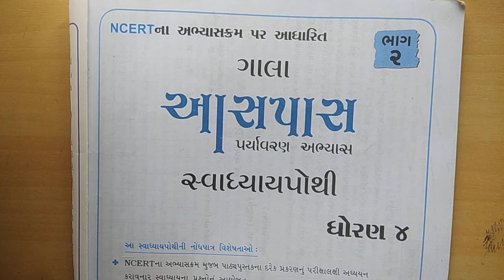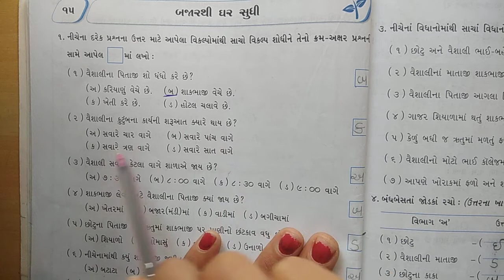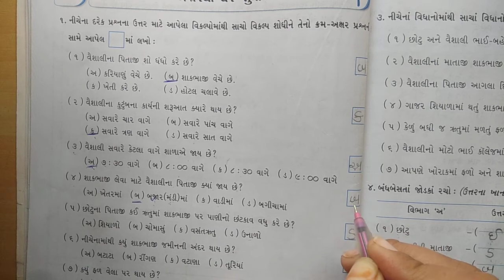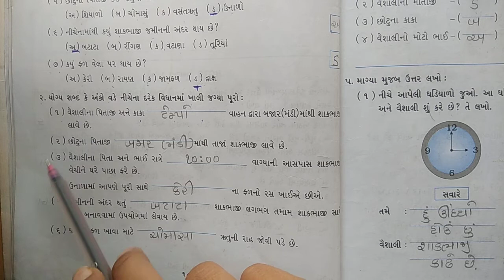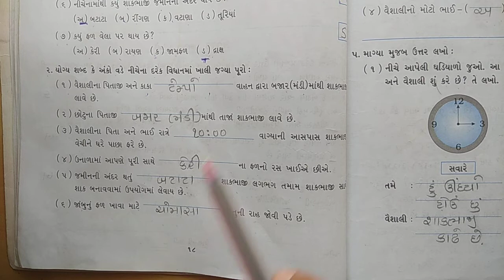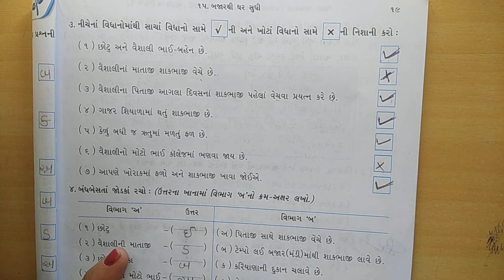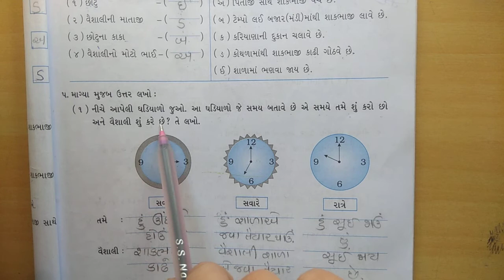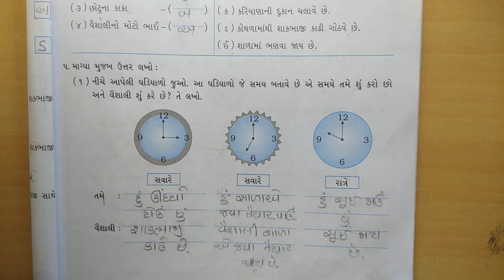ધોરણ - 4 આસપાસ તારીખ :-18/01/22